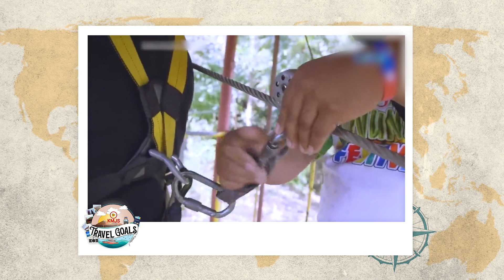KMJS Travel Goals: Biyahe sa Ilocandia!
Bakit nga ba ang mga tahanan sa Vigan, tila naiwan sa panahon ng mga Kastila? Alamin natin sa KMJSTravelGoals na ito!